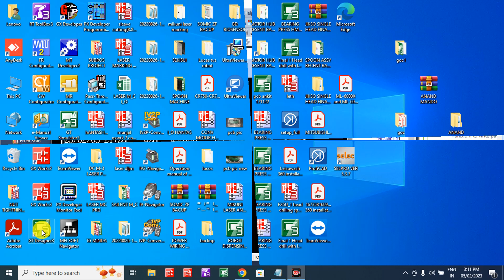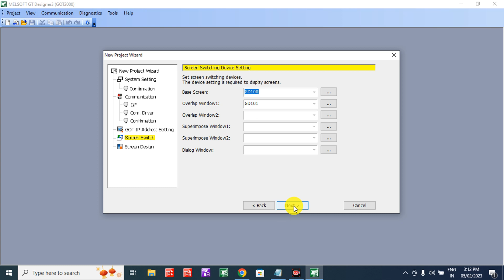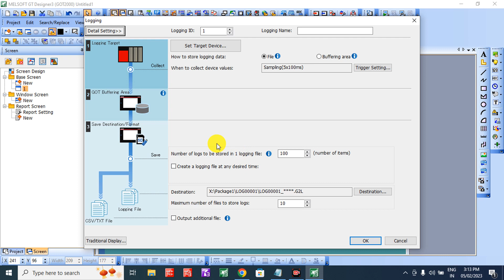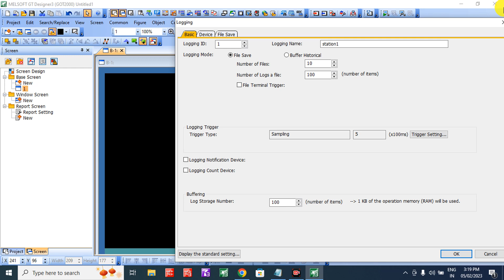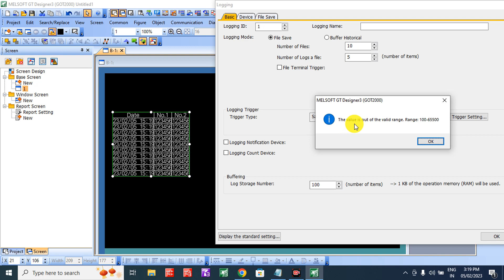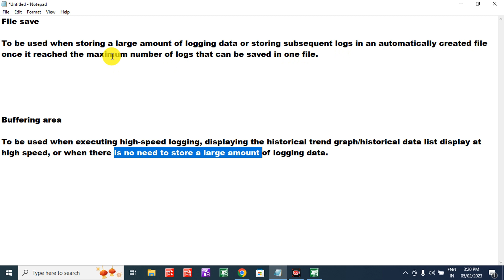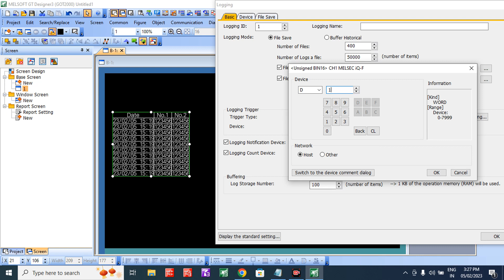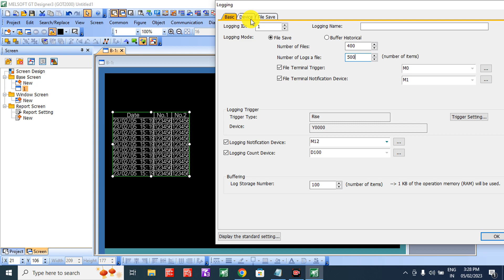data logging in mitsubishi hmi | data log in hmi mitsubishi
Hi

data logging
data logging in delta hmi,
mitsubishi plc data to excel,
mitsubishi plc programming,
hmi data logging,
data logging in hmi mitsubishi,
mitsubishi plc programming tutorial for beginners,
mitsubishi hmi,
mitsubishi hmi programming,
mitsubishi data logging,
script in mitsubishi hmi,
data log in hmi mitsubishi,
store data in mitsubishi hmi,
data log in mitsubihsi hmi,
data logging in hmi,
delta hmi data logging,
data logging video in hindi,
hmi programming in hindi,
mitsubishi hmi training,
mitsubishi plc and hmi,
mitsubishi hmi tutorial,
plc programming in hindi,
mitsubishi got 1000 hmi,
hmi training,
hmi programming,
mitsubishi hmi programming in hindi,
mitsubishi got 1000 hmi programming,
mitsubishi plc programming in hindi,
data logging in mitsubishi hmi,
data logging in mitsubishi plc